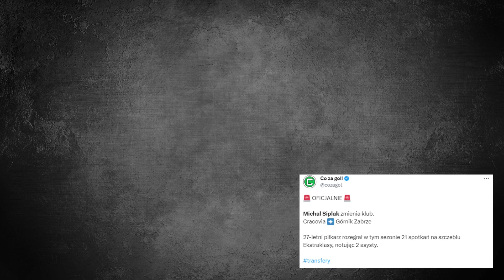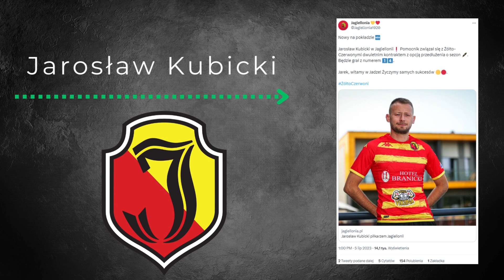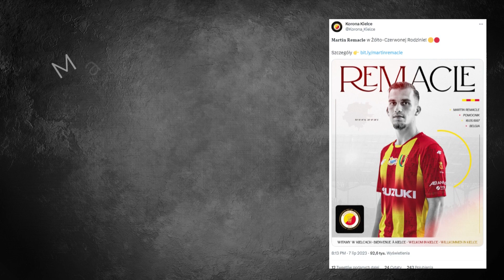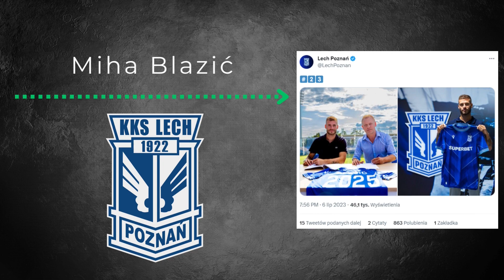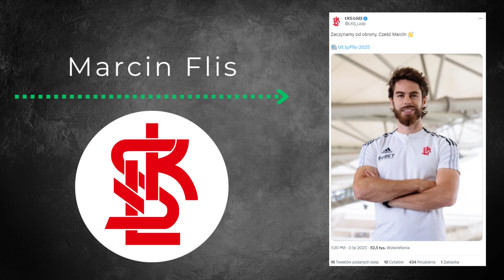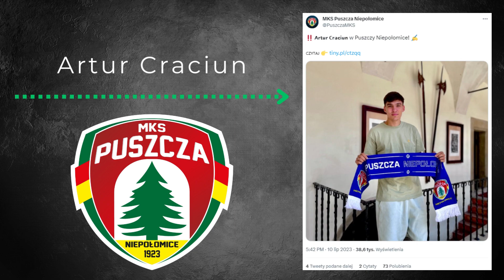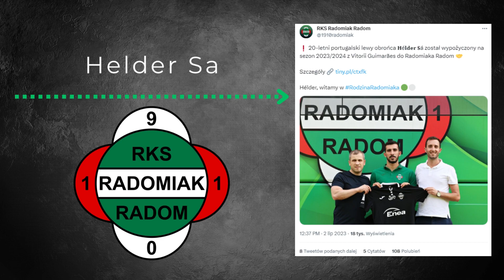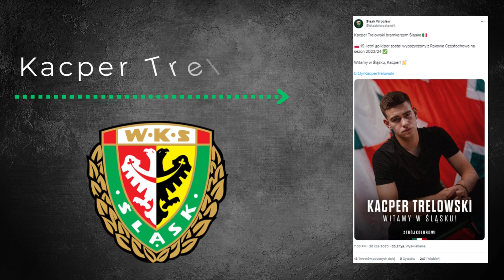PODSUMOWANIE TRANSFERÓW W EKSTRAKLASIE - WSZYSTKIE KLUBY! GOLIZADEH, KOULOURIS,MUNOZ I WIELU INNYCH.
Już za tydzień do gry wraca Ekstraklasa. Polskie kluby sprowadzają w swoje szeregi nowych piłkarzy - w większości nieznanych nam wcześniej. W teorii kilka transferów wygląda świetnie. Nowe nabytki Lecha Poznań, Legii Warszawa czy Zagłębia Lubin mogą zostać gwiazdami ligi.
W tym filmie coś dla siebie znajdzie kibic każdego klubu - przeanalizowałem aktywność transferową wszystkich ekstraklasowych zespołów w ostatnich dwóch tygodniach.
Oczywiście nie ma tam wszystkich nazwisk. Gdybym o każdym chciał powiedzieć kilka słów - odcinek trwałby około 45 minut.

Źródło: Twitter